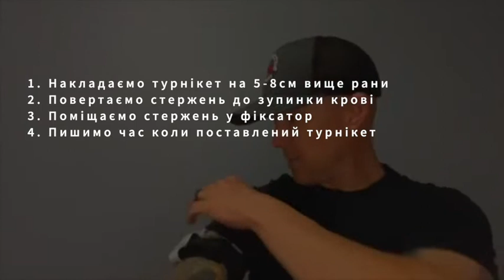How To Apply A CAT Tourniquet - Ukrainian Language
Firefighter/EMT/Nurse Matt Ball from Texas demonstrates the application of a CAT Touniquet for stopthebleed battlefield conditions.
Who is Mission 823?